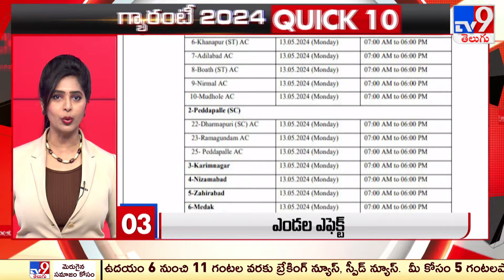గ్యారంటీ 2024 | QUICK 10 | Speed News - TV9